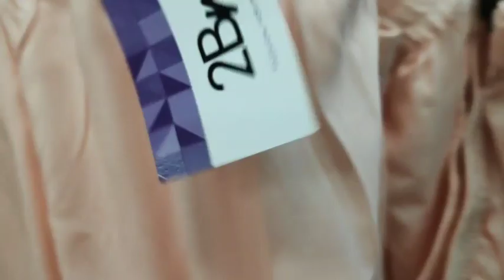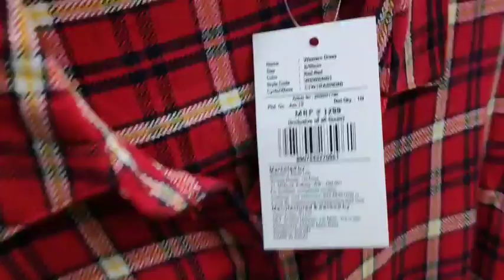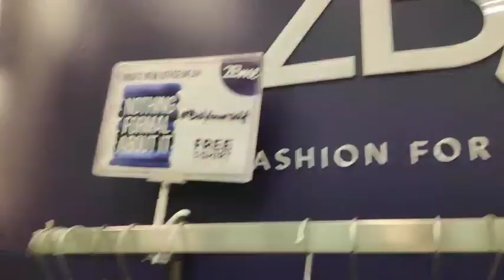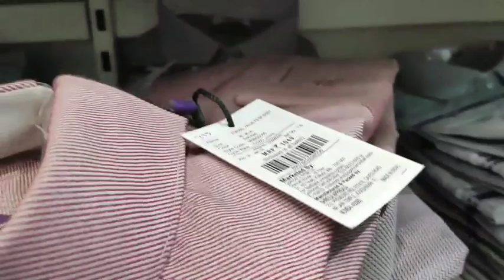Flat 50 % Discount & Buy 1 On Get 1 In Spencer Shopping Haul | Clothing Haul| Low Price Kurtis 120/-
Hi Guys,

✓ Do mention in the comments section your valuable comments and also the video you would like to watch on our channel,

Janu